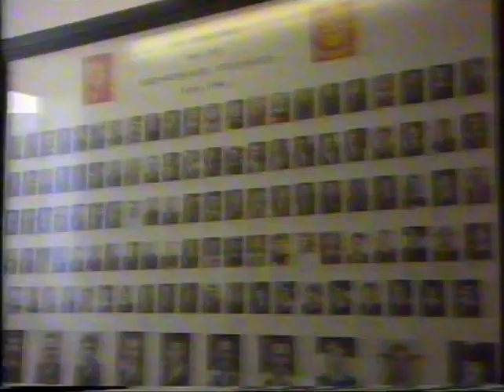From the archive - A 1994 insert on young Springbok Chester Williams and his impact on SA Rugby